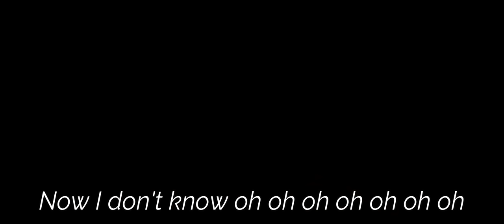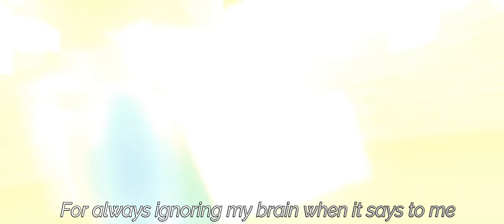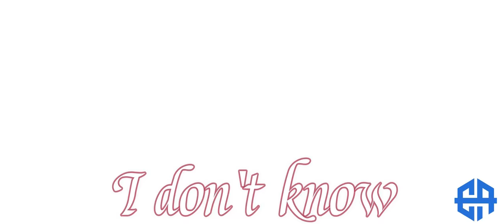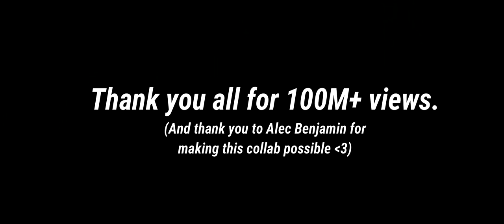♪ "The Way You Felt" ♪ - Dream Lyric Video [Alec Benjamin & EthanAnimatez]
The last Dream post I'll ever make on this channel. It's been a wild journey, but now it's time for something new ;)
(Thank you got @AlecBenjaminMusic for making this collaboration possible!)